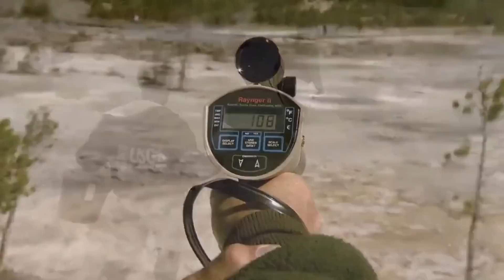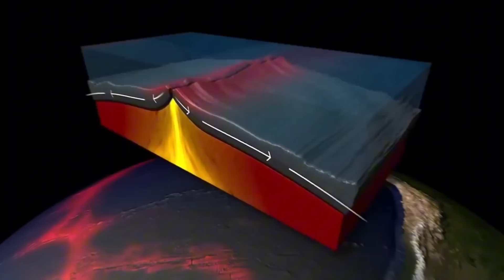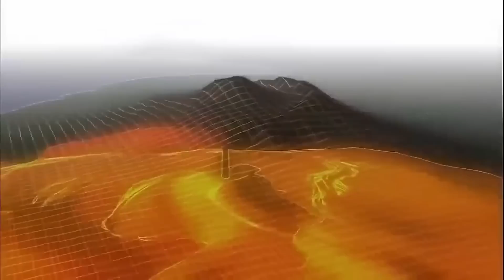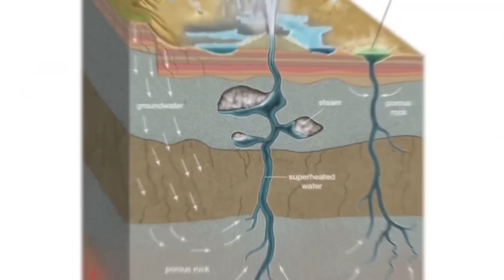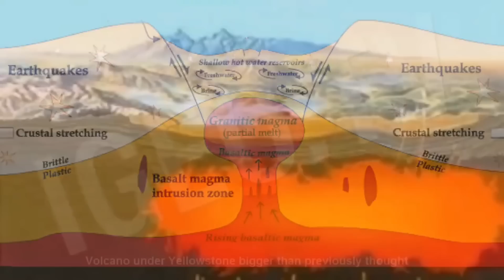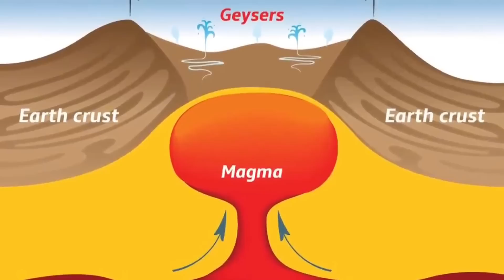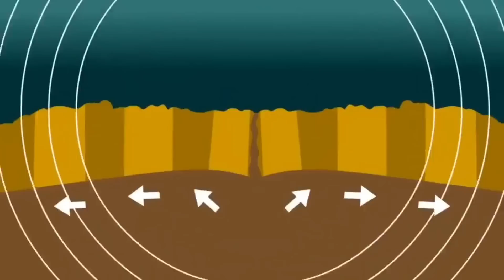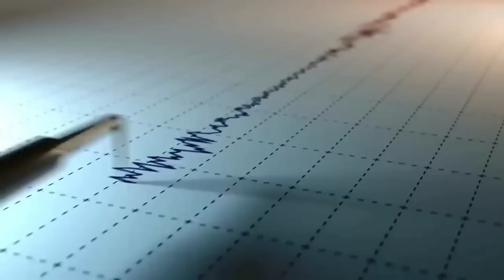Scientists Terrifying New Discovery Beneath The Yellowstone National Park That Changes Everything!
Yellowstone National Park has been closed due to drastic changes in the ecosystem and the increased risk of a volcanic eruption. The park is known for its geothermal features, including hot springs, mud pots, fumaroles, geysers, and waterfalls. The park is home to a super volcano, and recent observations of ground movement and seismic activity have raised concerns. The potential eruption could have significant impacts on the region and even globally.

Highlights
🌋 Yellowstone National Park has been closed due to the increased risk of a volcanic eruption.
🌄 The park is known for its geothermal features, including hot springs, mud pots, fumaroles, geysers, and waterfalls.
🌊 Yellowstone Lake is the largest high altitude lake in North America, covering 130 square miles.
🐻 The park is home to a diverse range of wildlife, including grizzly bears, wolves, bison, and elk.
📈 Recent observations of ground movement and seismic activity indicate an increased risk of a volcanic eruption.
🌍 A potential eruption could have significant impacts on the region and global climate.
🚫 The US government is taking measures to monitor and prepare for a possible eruption, but predicting the timing is challenging.
Key Insights
🌋 The Yellowstone super volcano, classified as a Caldera, has had massive eruptions in the past, and a potential eruption could release a significant amount of volcanic ash, impacting vegetation, wildlife, infrastructure, and global climate.
📡 Scientists are monitoring the volcano using seismometers, GPS data, and gas monitoring stations to track ground movement, magma activity, and gas emissions, providing insights into the volcanic processes and early warning signs.
🛠️ While the US government has taken some measures to prepare for a possible eruption, such as setting up early warning systems and public awareness campaigns, planning for a catastrophic event of this magnitude is challenging due to the unpredictability of volcanic activity.
🌍 The potential eruption of the Yellowstone super volcano could have far-reaching environmental and social consequences, including changes in weather patterns, reduced crop yields, food shortages, and disruptions to transportation and infrastructure.